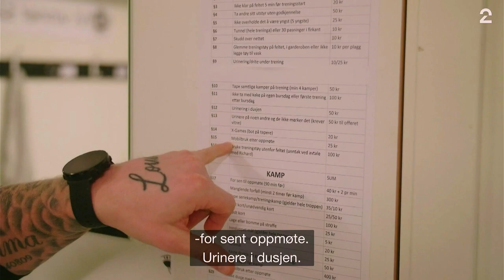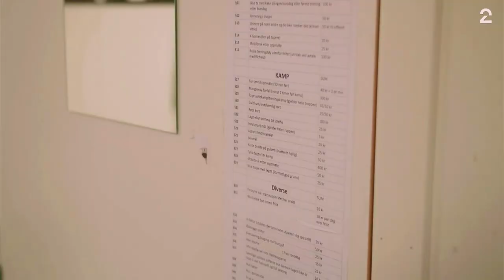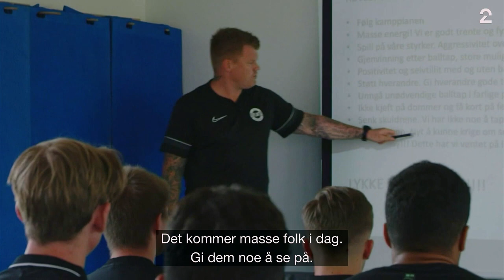Fan av Flint - Episode 1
John Arne Riise tar over 3.divisjonslag fra Tønsberg.